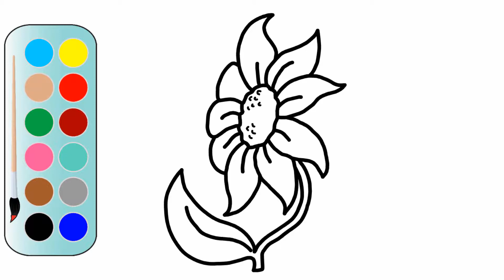How to Draw a Sunflower | Step by Step Drawing a Sunflower | MHP Learning School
Through this video you can learn easy way to draw a Sunflower. In this video we will show you how to draw a Sunflower.

Thanking you :)